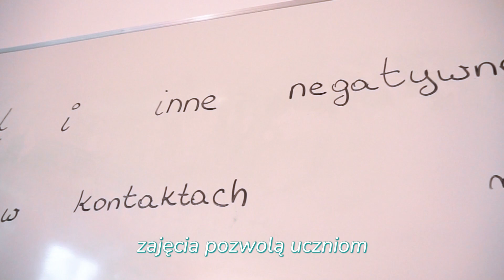Inicjatywy społeczne edukatorek | Polsko-Ukraińskie Siostrzeństwo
„Polsko-ukraińskie siostrzeństwo” to projekt prowadzony przez Podkarpackie Stowarzyszenie dla Aktywnych Rodzin wraz z partnerem Norsensus Mediaforum, który ma za zadanie:

 Zwrócić uwagę na problem dyskryminacji i przemocy ze względu na płeć oraz narodowość;
Zwiększyć umiejętność reagowania na agresywne zachowanie, krzywdę, nieposzanowanie granic, nadużycie itd.;
Rozwinąć wiedzę na temat mechanizmów dyskryminacji ze względu na różnice kulturowe oraz pokazać negatywne skutki dyskryminacji dla całego społeczeństwa;
W praktyczny sposób nauczyć uczestników projektu, jak rozwiązywać sytuacje kryzysowe, jak budować dialog oparty na wartościach demokratycznych i jak wspierać najbardziej narażone grupy.